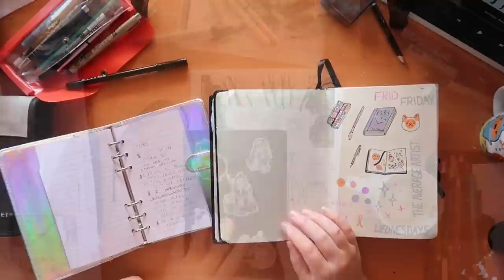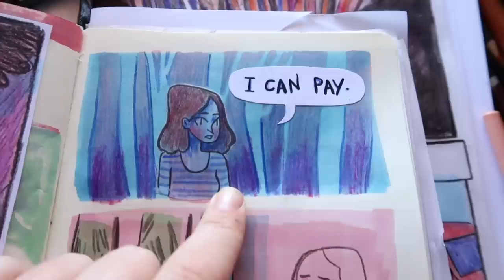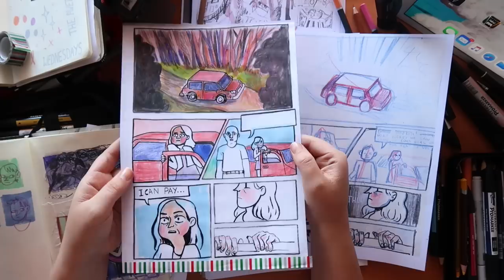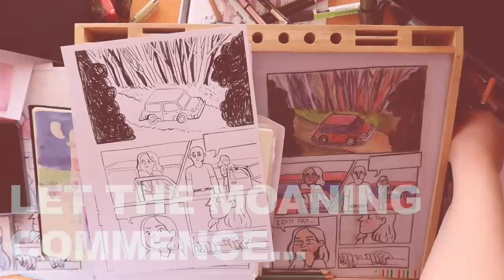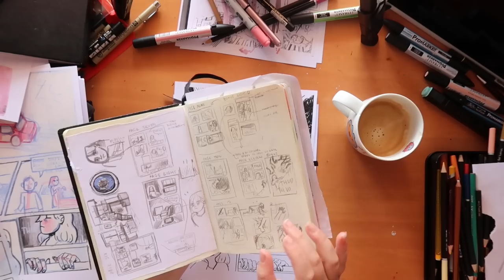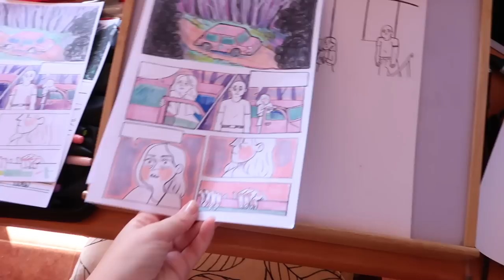Horror Comic | Finalised style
Once again, grab your sketchbook and a beverage...Settle in my friend for a LONG rambling video. This one is all about how I came to the final look for my horror comic.
As I said in the video it would really help me out if you took a look at my patreon (absolutely no pressure!!!) just to let me know what you think and/or download the colouring page.